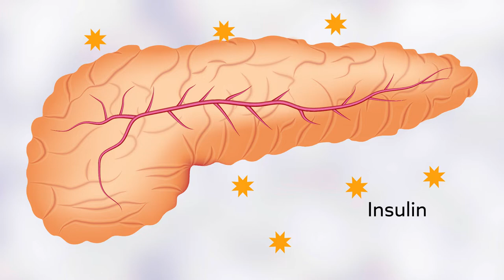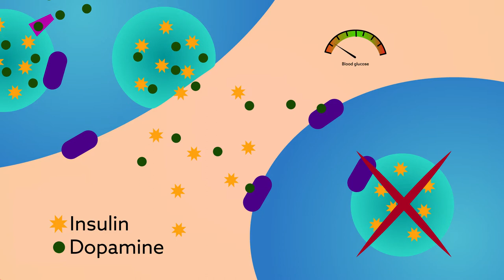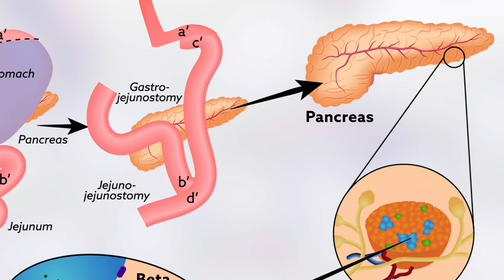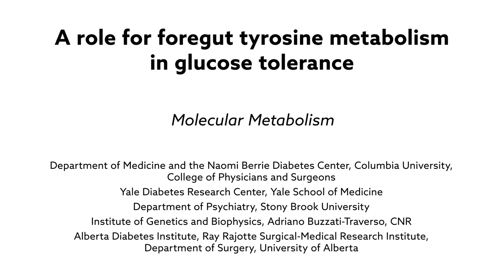How tyrosine might help regulate glucose levels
Korner et al. "A role for foregut tyrosine metabolism in glucose tolerance." Molecular Metabolism (2019). doi: 10.1016/j.molmet.2019.02.008